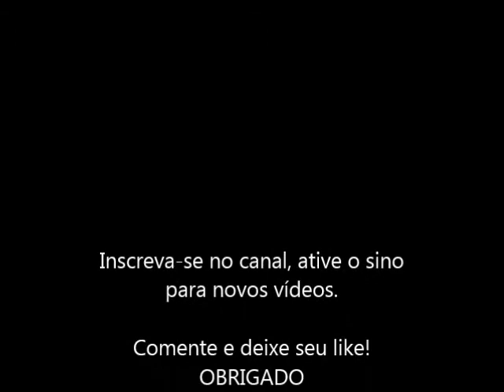Como fazer um Espanta Espíritos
Este vídeo é para mostrar como eu faço um "Espanta Espíritos" usando as biqueiras de aço das botas de construção civil. Espero que gostem desta ideia, pois o som produzido pelas biqueiras até é bastante agradável de se ouvir.
O lema é reciclar e dar sempre uma segunda oportunidade aos materiais que vamos utilizando no nosso dia-a-dia.

Se quiser ajudar de uma forma mais direta na melhoria deste canal, poderá doar o seu donativo, clicando no link aqui em baixo:
OBRIGADO!